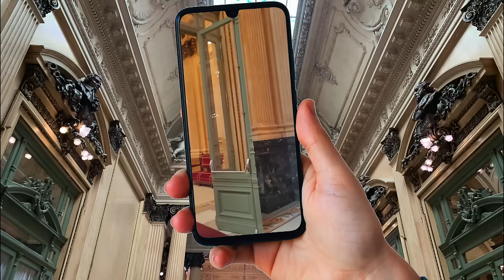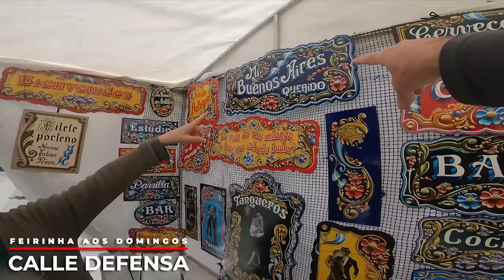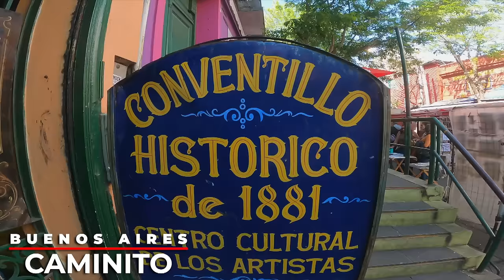NÃO VÁ PARA Buenos Aires antes de ver este vídeo - Dicas & Caminhos | Guga Dias - ET0/EP4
Seguimos nos despedindo do Uruguai via BuqueBus para Buenos Aires.
Batemos bastante perna, apesar do tempo não colaborar no primeiro dia... resultado, gabaritamos nosso roteiro mesmo assim.

Buenos Aires é muito fácil de caminhar e conhecer os cartões postais espalhados pela cidade.

Confira algumas dicas do caminho e sugestões de passeios em Buenos Aires.

Ah! O Link para o Buquebus de Colonia del Sacramento para Buenos Aires